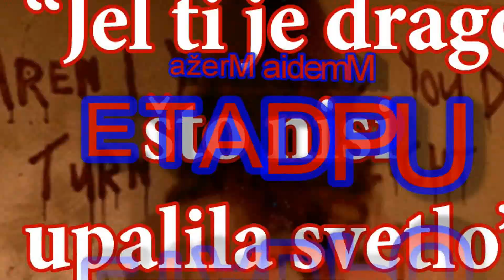Update: Podsetnik za GiveaWay!